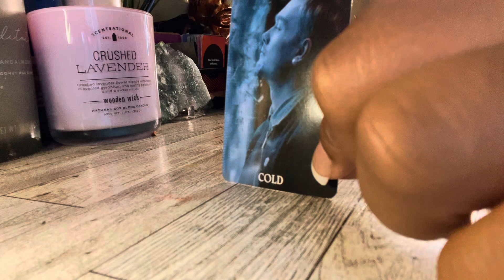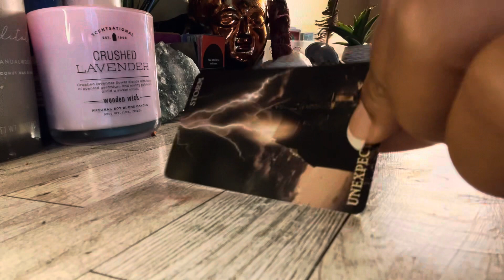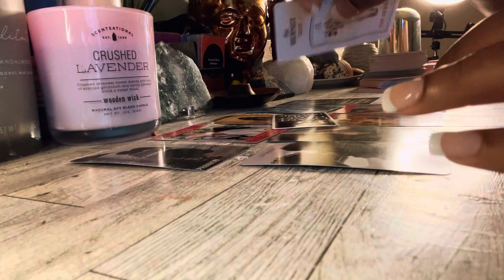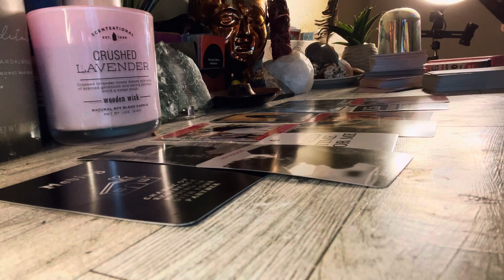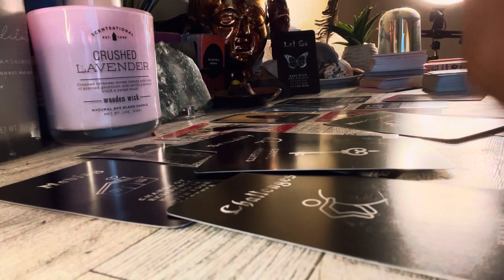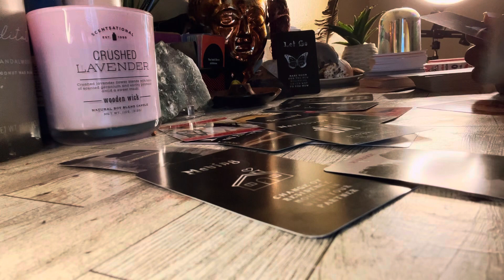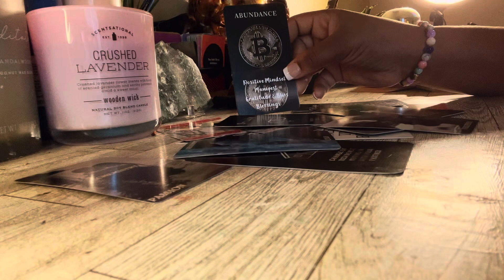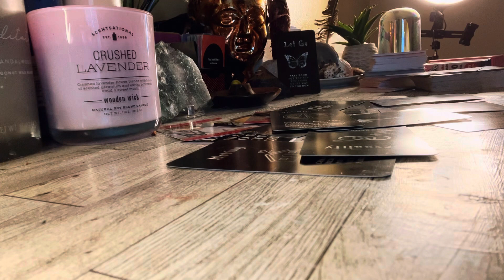THERE IS MOST DEFIANTLY CHEMISTRY BETWEEN U TWO BUT THEY ARE TO COLD HEARTED TO U 🥺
⚠️⚠️⚠️⚠️⚠️⚠️THIS MAY NOT RESONATE WITH YOU ONLY TAKE WHATS YOURS PLEASE!! THIS IS NOT EVERYONES SITUATION! ‼️‼️‼️‼️‼️

⚠️ Please keep in mind that ALL my READINGS ARE GENERAL READINGS ‼️ & May or may not resonate with everyone or everyone’s situation PERIOD ‼️PLEASE only take WHAT’S your situation and if you choose to resonate with something do something positive with the information. I can’t Promise the Accurancy of my readings if you do resonate ! THERE IS FREE WILL. I AM NOT RESPONSIBLE FOR ANY ACTIONS OR DECISIONS MADE BY A PERSON DUE TO ANY OF MY READINGS 🚨 SO ONLY TAKE WHATS YOURS FOR SURE ! DO NOT OVERTHINK THINGS THAT ISN’T YOUR SITUATION...DO NOT TAKE THIS READING AND RUN WITH IT. THE ENERGIES ARE FREE & I DO NOT ENCOURAGE VIOLENCE, MEDICAL HARM , OR DANGER & NONE OF MY READINGS ARE not intended to be a substitute for professional legal OR MEDICAL advice. ANY SERIOUS ISSUES CONSULT A LICENSED